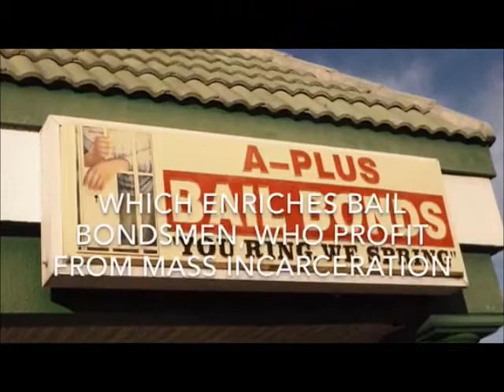We Need To End Cash Bail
Created to ensure defendants attend trial, the practice of cash bail has evolved into a profit-making enterprise for the bail bonds industry, most frequently at the expense of low-income individuals and families. Cash bail is also a prime contributor to the mass incarceration epidemic in America.

Learn more in this brief yet informative video highlighting the need for money bail reform.